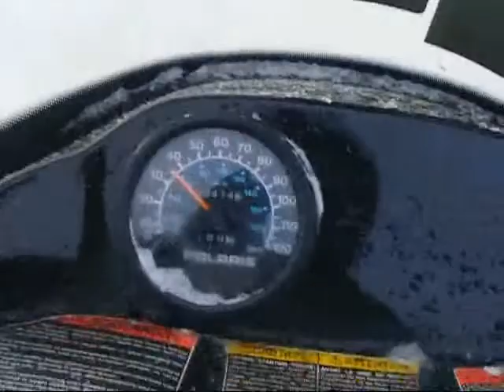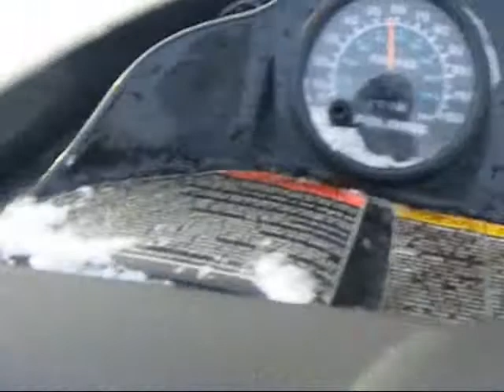playing in the powder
me playing in my girlfreinds field